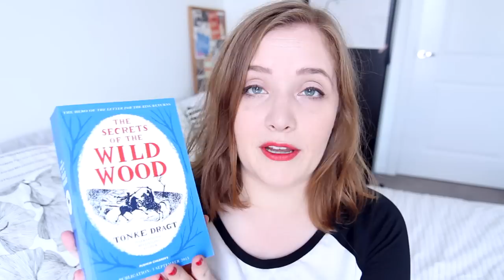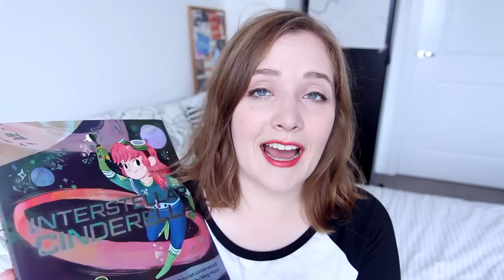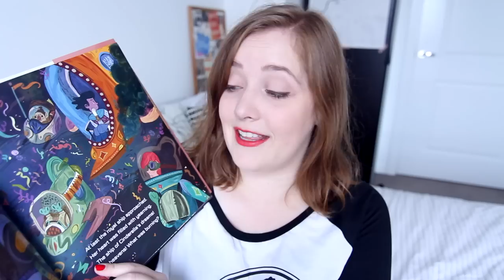July Book Haul.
Apparently July is the month of the blue and green books. Enjoy!

The Secrets of the Wild Wood by Tonke Dragt

(Too far away from publication date for any English links, sorry!)

 // M E